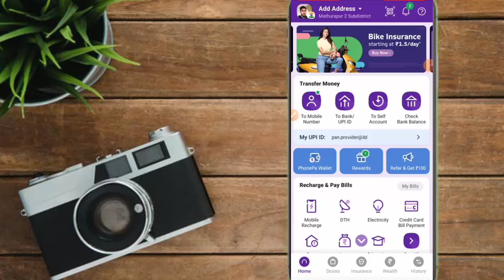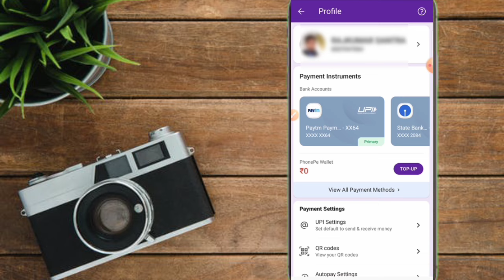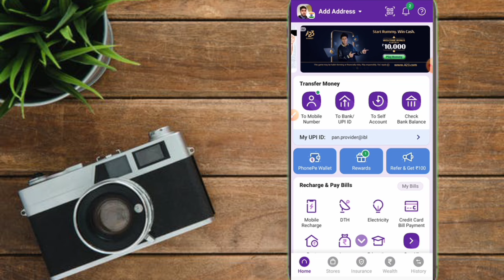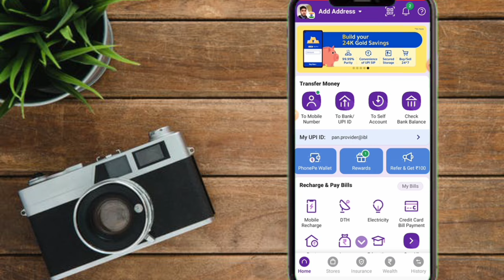How To Change Phonepe Password in Bengali || Phonepe Tutorial Bengali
How To Change Phonepe Password in Bengali